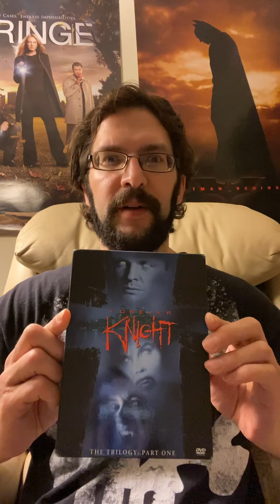Forever Knight: Season 1 Overview & Review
The first season of the cult 90s TV show is on DVD! There’s a reason Detective Nicholas Knight only works at night: he’s a vampire who’s over 800 years old! He once reveled in his monstrous nature, but has grown remorseful over time. He atones for his sins by fighting the criminals of the city. His friend, forensic scientist Doctor Natalie Lambert, tries to create a cure that will restore Knight to humanity. But his past comes back to haunt him, reminding him that  he may be beyond salvation…

Season 1: 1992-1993, 22 episodes.
Det. Nicholas Knight: Geraint Wyn Davies
Dr. Natalie Lambert: Catherine Disher
Lacroix: Nigel Bennett
Janette: Deborah Duchene
Det. Don Schanke: John Kapelos
Capt. Joe Stonetree: Gary Farmer